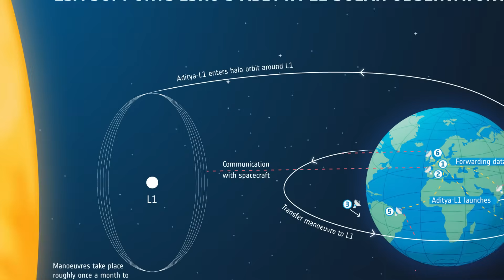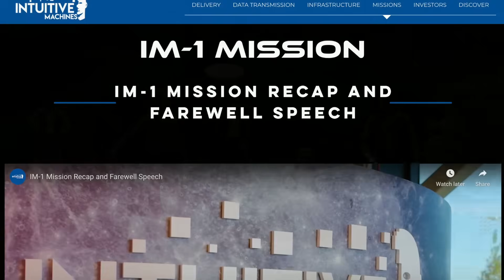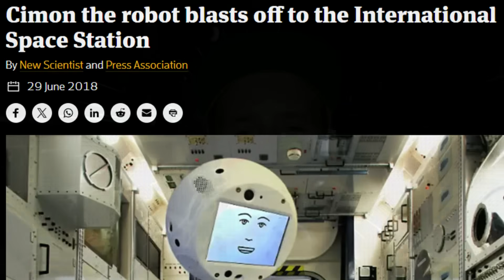The Future of Space Is Now - AI, Robots, and Distant Worlds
In this video, we’re diving into one of the most exciting frontiers in human history. The fusion of artificial intelligence and space exploration.

0:00 - Intro
0:46 - Moon Landings & Solar Studies
1:27 - Jupiter, Moons, and Hidden Oceans
1:44 - Asteroids and Metal Worlds
2:09 - Private Sector Moves
2:29 - Self-Driving Rovers on Mars
2:46 - AI in Telescopes and Data Crunching
3:04 - Mission Planning & Space Traffic Control
3:22 - Fully Autonomous Deep-Space Missions
3:36 - Sustainable Space Living
3:53 - Emotional Companions and Ethics

My bad if I did not pronounce some things incorrectly.